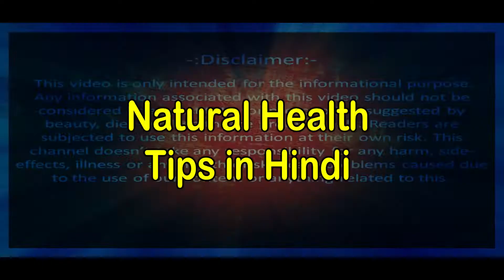कटहल के फायदे | kathal khane ke fayde kya hai | Health Benefits of Jackfruit | Natural Health Tips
All Natural Health Tips in Hindi for all People. Jackfruit beneficial for health: Friends, in this video today, we will know how beneficial eating jackfruit is for our health. To know in detail about jackfruit, watch this video. what are the advantages of eating jackfruit?
Advantages of eating jackfruit: दोस्तों आज हम इस वीडियो में जानेंगे कि कटहल खाना हमारी सेहत के लिए कितना फायदेमंद है कटहल के बारे में विस्तार से जानने के लिए आप इस वीडियो को देखें।